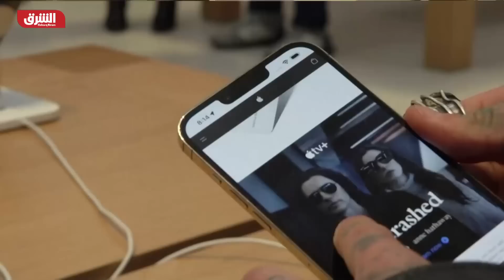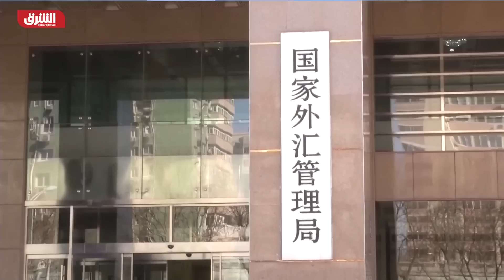تايوان: الصين توسع مناوراتها العسكرية وسلاسل التوريد في خطر - أخبار الشرق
تشعل أزمة تايوان المشهد الاقتصادي والسياسي والأمني عالميا وتضع الصين نفسها في مواجهة أميركا عقب ما أحدثته زيارة نانسي بيلوسي من توترات